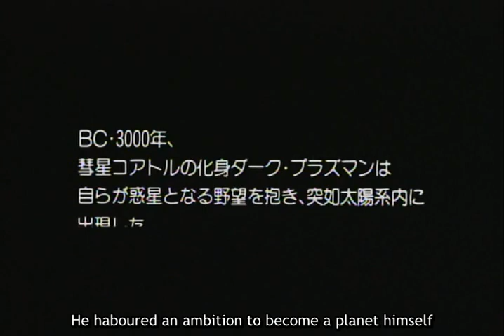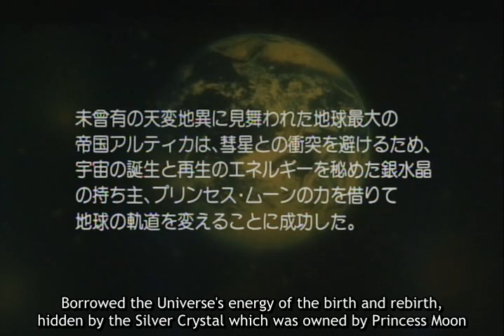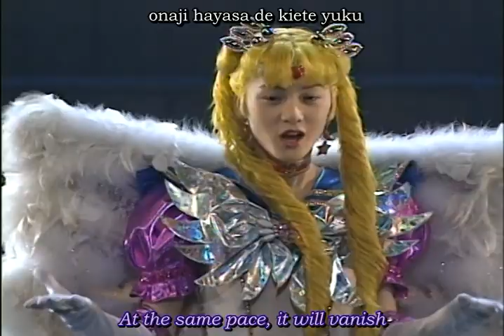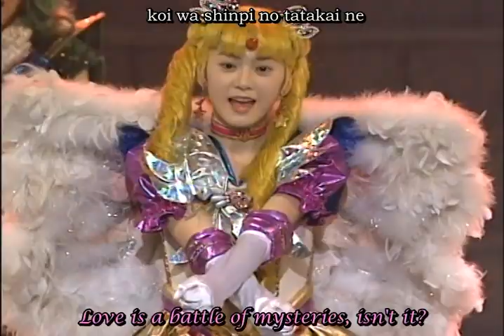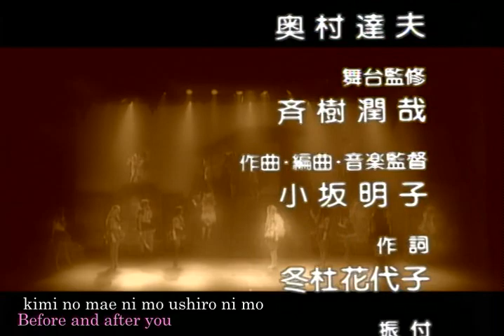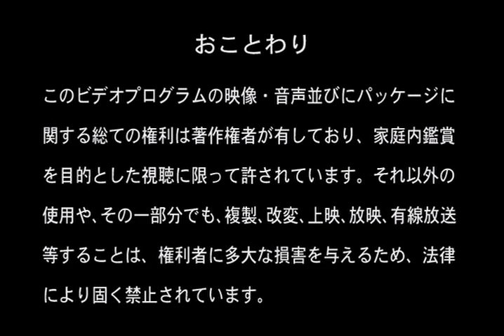1999 Spring – Kaguya Shima Densetsu